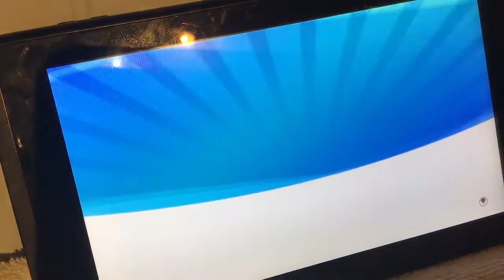Just dance 2019 kids Irish Meadow dance 5 rainbow stars (6*) Nintendo switch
BrickFur-5 rainbow stars (6*)
Jazzy-4 stars